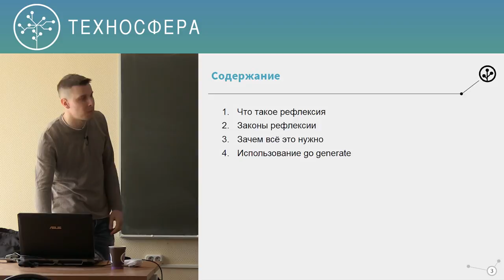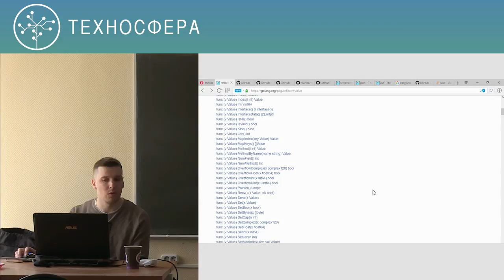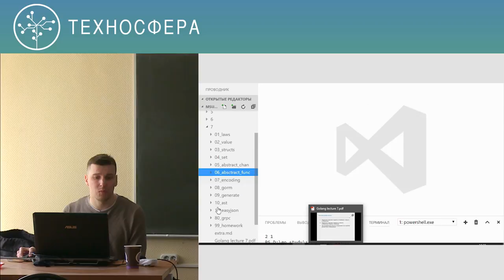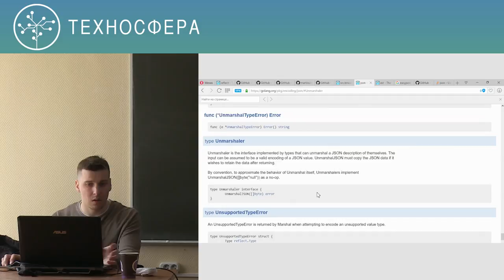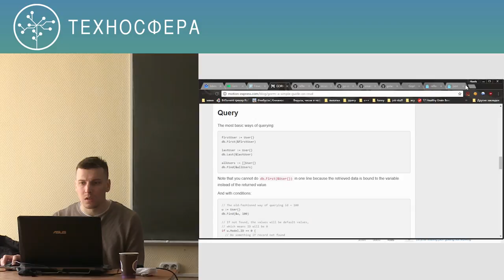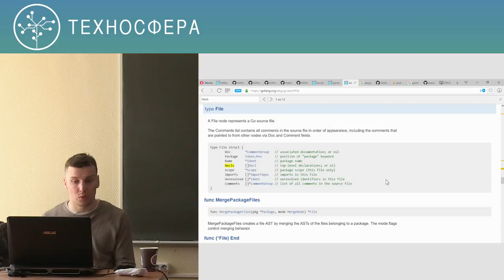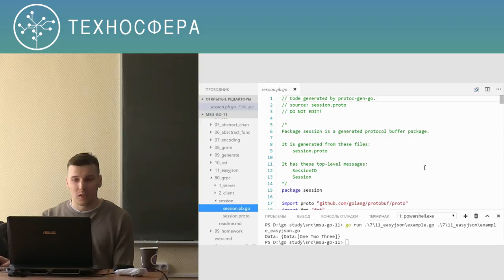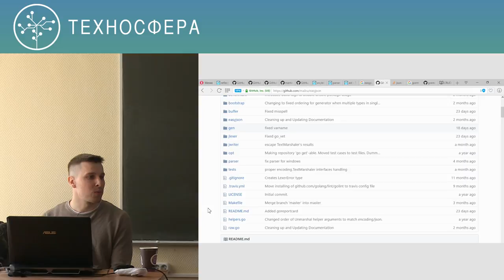7. Программирование на Go. Reflect or generate? | Технострим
Для дальнейшего погружения предлагаем пройти 2 курса по Go на Coursera с Василием Романовым:

Техносфера Mail.ru Group, ВМК МГУ.
Курс "Программирование на Go" (весна 2017).
Лекция №7
Лектор - Илья Ожерельев